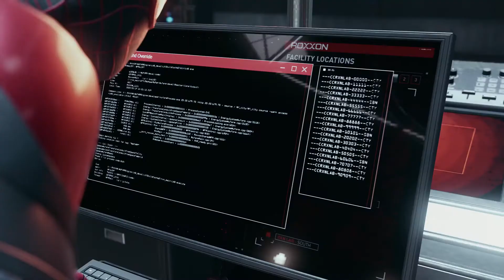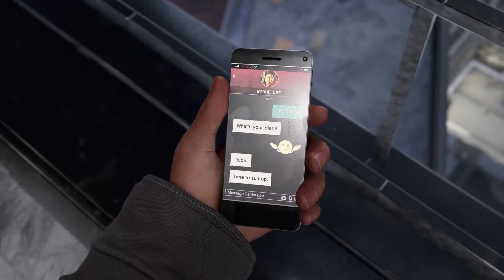(PS5) Marvel's Spider-Man: Miles Morales Walkthrough Gameplay Part 5 - Infiltrating the Underground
Welcome to episode 5 of my Marvel's Spider-Man: Miles Morales walkthrough!

Looking for more content from me?